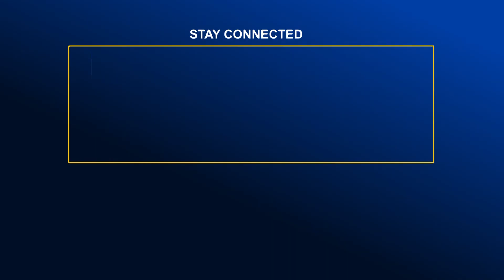খাগড়াছড়িতে বিনোদন কেন্দ্রে ভীড় বেড়েছে পর্যটকদের | Global TV News